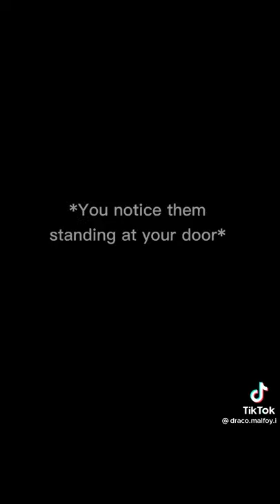POV: Draco has a crush on Snape's daughter y/n